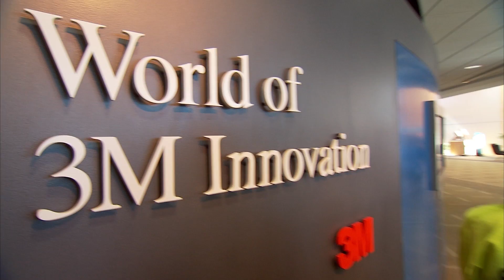At the 2013 Young Scientist Challenge Final Event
10 finalists submitted their innovative ideas for solving a real-world problem and were chosen to present their ideas LIVE from the 3M Innovation Center in St. Paul, MN. Watch as these amazing students conquer challenges and share their ideas with the panel of judges.